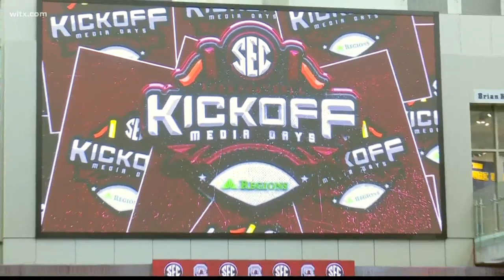Shane Beamer makes his point at SEC Media Days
South Carolina head football coach Shane Beamer and the Carolina contingent made the trip to Atlanta for SEC Media Days.